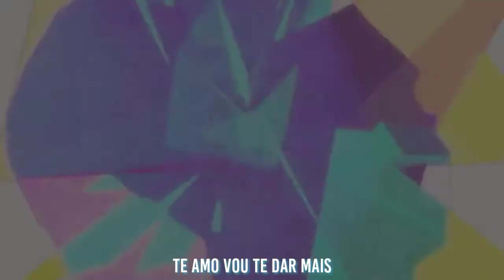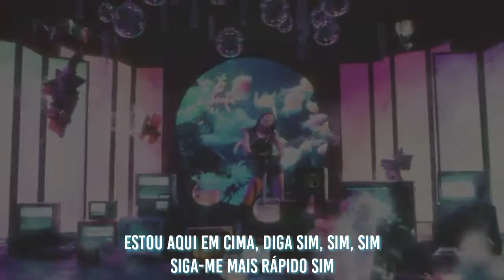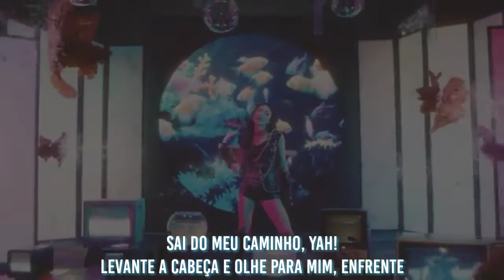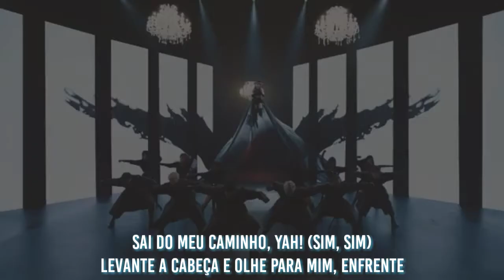Chung ha - Bicycle. (Tradução)